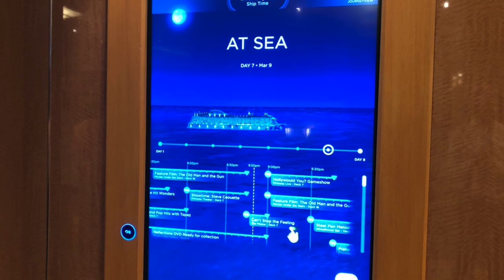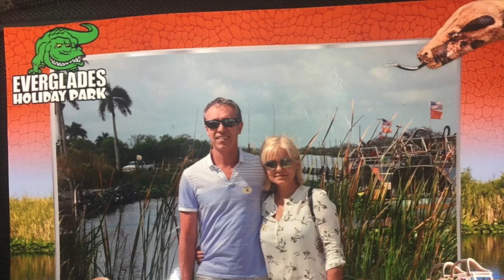Princess Cruise, Saint Martin, St. Thomas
This video is about Princess Cruise in 2019.